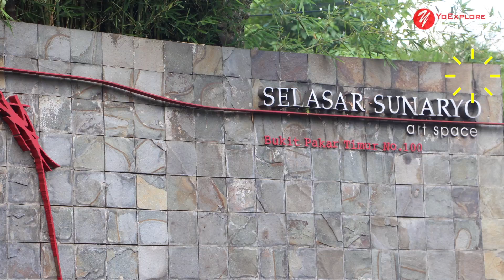YoExplore KopiSelasar Bandung Indonesia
Explore Bandung with locals